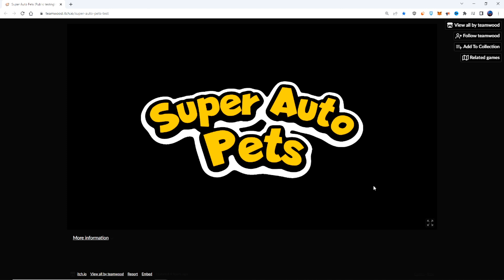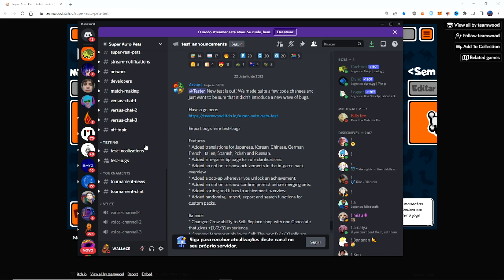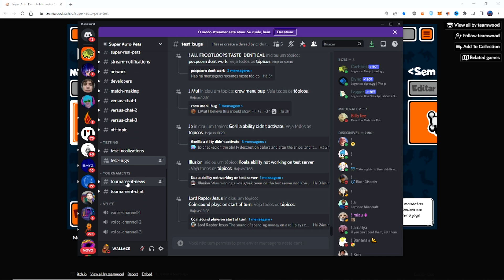SAIU A TRADUÇÃO PT-BR! SAIBA COMO TESTAR! Super Auto Pets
**Consegui jogar no celular usando o navegador 'kiwi browser'